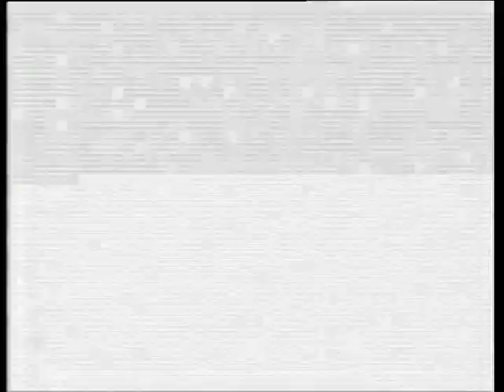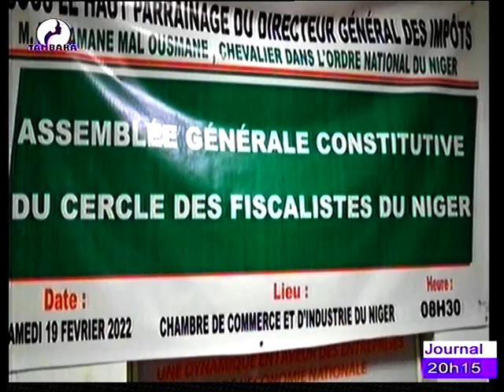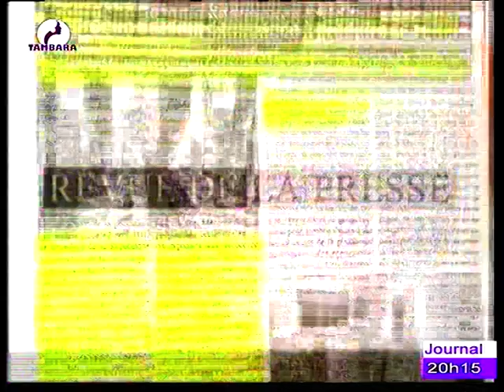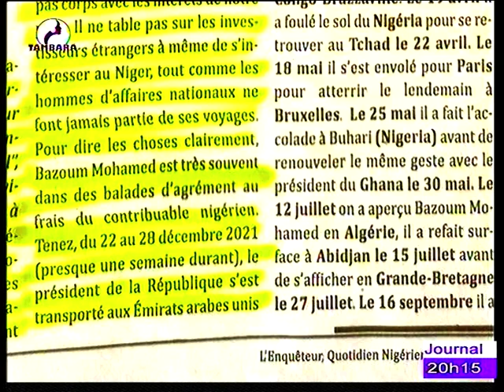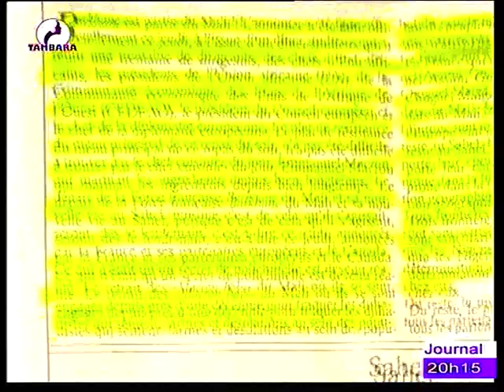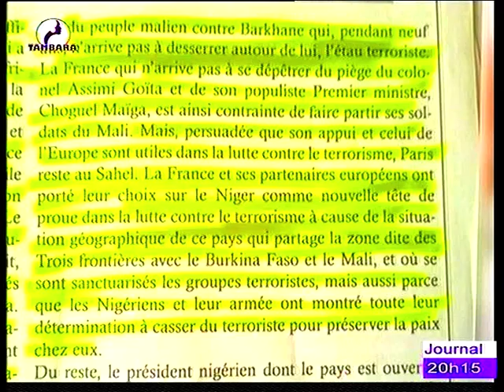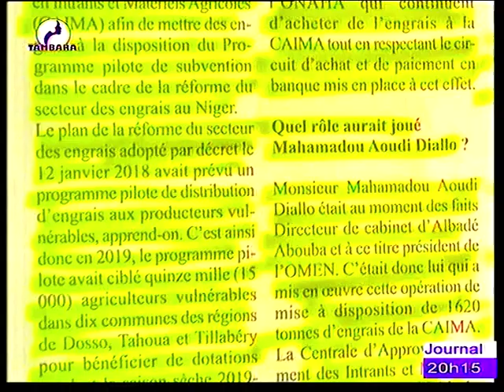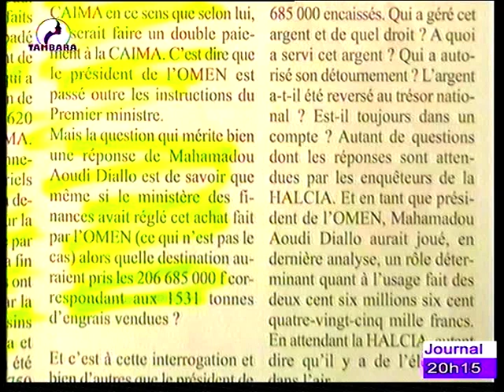JOURNAL EN FRANCAIS du 19 Février 2022 sur la télévision TAMBARA, le miroir de la femme Niamey Niger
JOURNAL EN FRANÇAIS du 19 Février 2022 sur la télévision TAMBARA, le miroir de la femme Niamey Niger